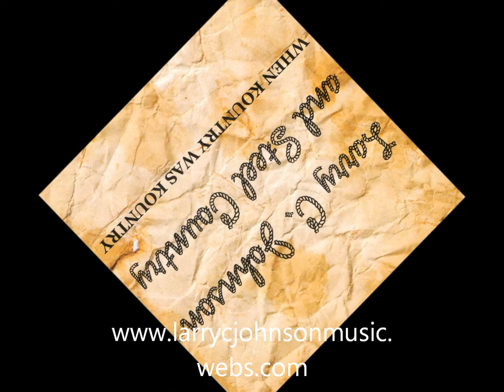Larry C Johnson - Bright Lights and Country Music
When Kountry Was Kountry